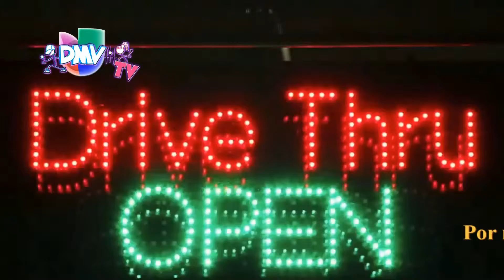DMV Fit TV at LESA (Luciano Emilio Soccer Academy) OPENING !!!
"DMV Fit TV" is an premier tv show  in the largest Latin Channel of the DMV "UNIVISION Washington".

We air weekly to promote health, fitness and wellness in the Washington DC, DMV area.

Viewers will see a variety of fitness, nutrition, and HOT events in the area. This is a show you DO NOT want to miss!
 DMV If you are in the Fitness/Health & Wellness Industry & You would like to share your professional experience with our Community & be in the SPOT light, WE WANT YOU... TELL US about you & be Part of this AMAZING GOAL... :)